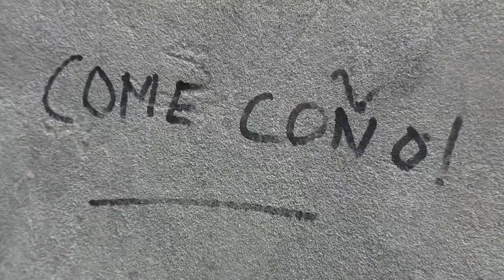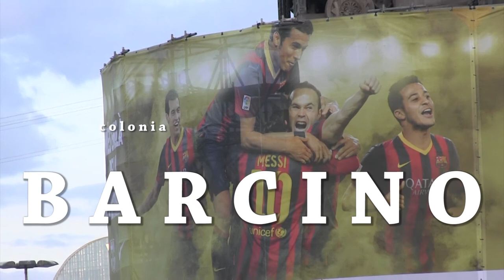Ensayo documental (versión TRAILER) COLONIA B A R C I N O , miserable y mediterráneamente Felicex.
DOCUMENTOS URBANOs del malvivir en un sistema y una ciudad basados en el HUMO y el postureo social , hace décadas ya...
COLONIA BARCINO - Voyerismo documental.
Otros documentos incorrectos y con derecho al OCIO / y al espíritu crítico y H U M A N O.

DOCUMENTALIDADES. Taller de video. 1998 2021